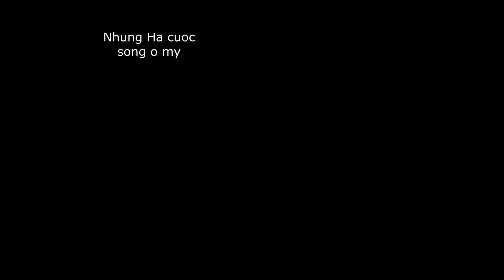THU HOẠCH BÍ NGÒI,, ĐẬU HÀ LAN, NHỔ CÀ RỐT TÝ HON, XÀ LÁCH, NGÒ RÍ, VƯỜN NHÀ,